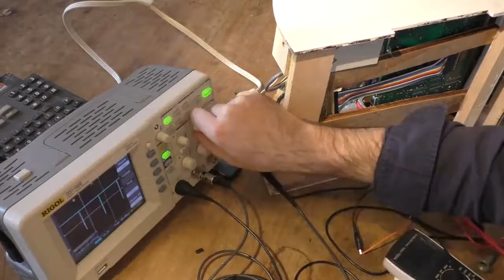Minitel output stage reversing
Figuring out how to drive one of these clunky old things.